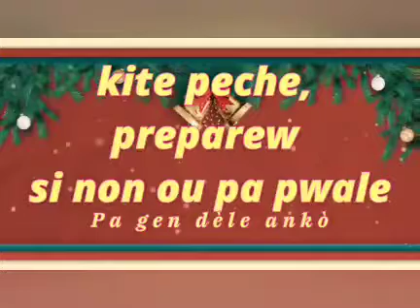Chanje, transfome, jou a rive